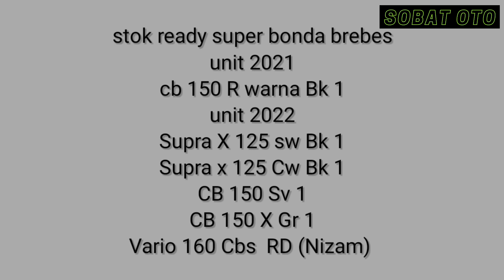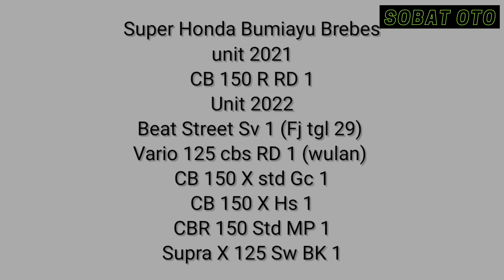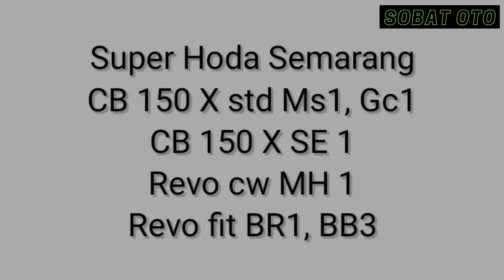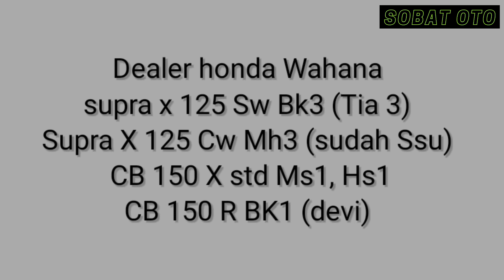INFO STOCK MOTOR HONDA YANG READY 2022 Se JAWA TENGAH || APAKAH ADA BEAT DAN SCOOPY..??!!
Jl. RA Kartini no 413 Ketanggungan
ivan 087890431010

jl Gajah mada 125 A Limbangan brebes
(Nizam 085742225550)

SUPER HONDA TEGAL
 jl A Yani 99 procot Slawi (Eni 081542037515)

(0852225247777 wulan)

Jl. Majapahit 299 Semarang (putri 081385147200)

WAHANA SINAR TERANG JUWANA
Jl. WR supratman no 43 JUWANA kab Pati
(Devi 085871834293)